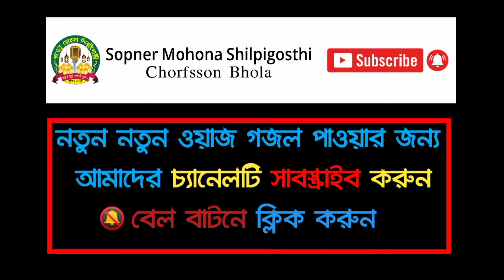জীবনের শ্রেষ্ঠ কান্নার ওয়াজ" মাহফুজুর রহমান জাবের কুয়াকাটা | Mahfuzur Rahman Jaber | Sopner Mohona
Title: জীবনের শ্রেষ্ঠ কান্নার ওয়াজ" মাহফুজুর রহমান জাবের কুয়াকাটা
Speaker: Mahfuzur Rahman Jaber
Record Level: Sopner Mohona Shilpigoshti

ஜ০۩০ஜ
 আমাদের চ্যানেলটিতে সর্বদায় হক্কানী ওলামায়ে কেরামদের বয়ান 🎬 আপলোড করা হয়।
                             বয়ানটি আমলের নিয়তে শুনুন এবং শেয়ার করুন,
কারন আপনার একটা শেয়ারের কারনে অন্য একজন ওয়াজটা দেখে আমল করলে এর
                                       সমান সাওয়াব আপনিও পাবেন।
ஜ০۩০ஜ

╔→→→→→→→→→ஜ۩۩ஜ→→→→→→→→→╗
                 আলোচকঃ মাহফুজুর রহমান জাবের
                    আলাপন 📞
╚→→→→→→→→→ஜ۩۩ஜ→→→→→→→→→╝

╔ ஜ۩۩ஜ ╗
                    ►  Content Creators :-
      ➤ 🎥Sopner Mohona Shilpigoshti 🎥 ◀️
                           সত্য ও শান্তির পথে
                একটি বিশ্বস্ত ইসলামিক মিডিয়া
╚ ஜ۩۩ஜ ╝

             আপনারা পাশে থাকলেই আমরা এগিয়ে যেতে পারবো। ইনশাআল্লাহ।
   ▶️ Watch our more Bangla Waz of Hafizur Rahman Siddiki: ◀️

.অনুরোধ:.
🔥 ওয়াজটি ভালো লাগলে ইসলাম প্রচারের স্বার্থে ভিডিওটি শেয়ার করুন।

► স্বপ্নের মোহনা শিল্পী গোষ্ঠী তে পাবেন আন্তর্জাতিক খ্যাতিসম্পন্ন বক্তাদের ওয়াজের ভিডিও

 আপনাদের মাহফিল ভিডিও করতে যোগাযোগ করুনঃ

This content is original and copyright to Sopner Mohona Shilpigoshti.
redistribution or re-upload is strictly prohibited of this material. Legal action will be taken against those who violate the copyright.

🔊 This audio-visual element is copyrighted content of Sopner Mohona Shilpigoshti. Any unauthorized
     publishing is strongly prohibited.

Sopner Mohona Shilpigoshti
Video Produced by -  Sopner Mohona Shilpigoshti